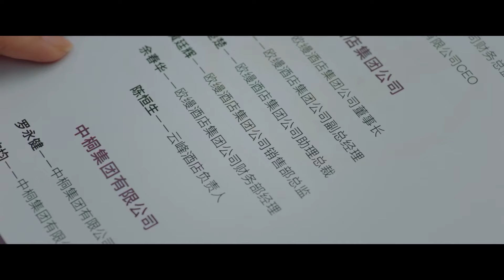💌 心机女误会霸总要送衣服给她，结果是送给灰姑娘的，心机女气死了！｜良言写意 Lie to Love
剧名 【Drama name】💌｜良言写意 Lie to Love